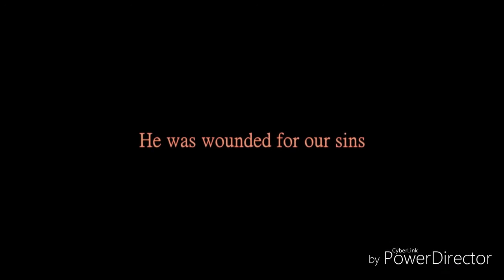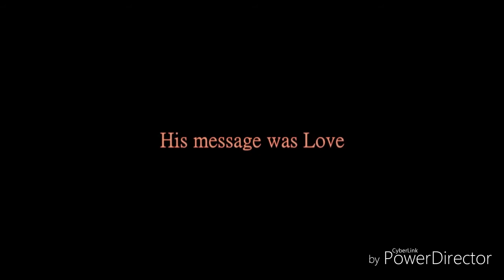Passion Of The Christ Trailer [Conquest Of Paradise Cover]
Sacrifice is the only ways to heaven